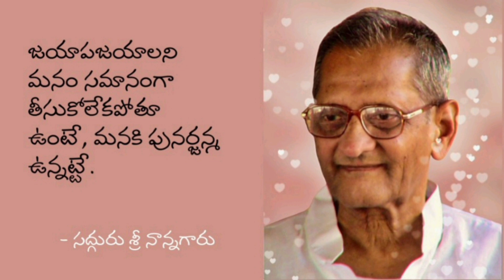జయాపజయాలని మనం సమానంగా తీసుకోలేకపోతూ ఉంటే, మనకి పునర్జన్మ ఉన్నట్టే. - శ్రీ నాన్నగారు.